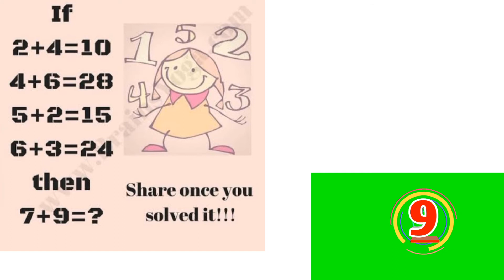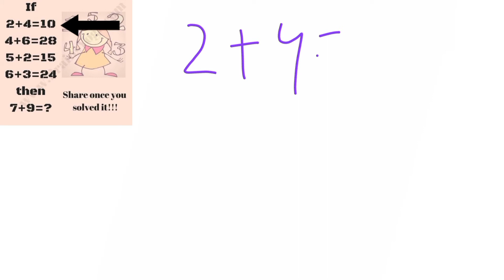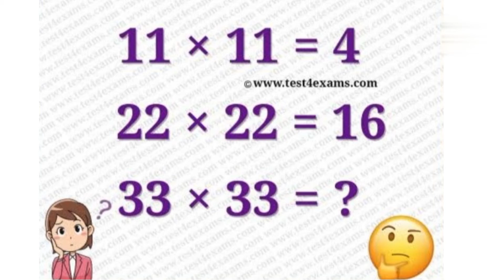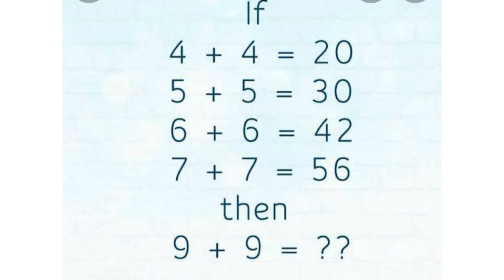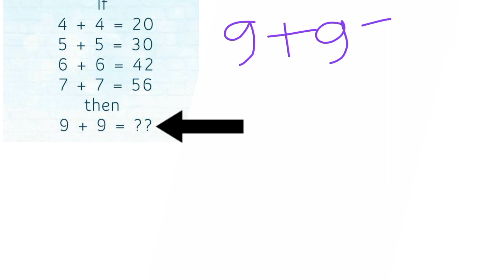Math puzzle|👆😇how to solve math puzzle with timer ⏲ math puzzle with solution🔥🙌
math tricks
math important question
math kida
math adda
math simple question
math unique techniques
math lover
math for RRB
math for sbi
simple tricky question
simple math tricky question
simple math logical question
math teacher

puja the teach 🤘